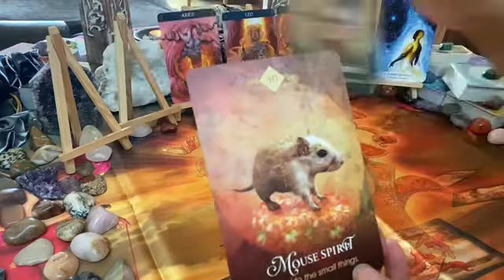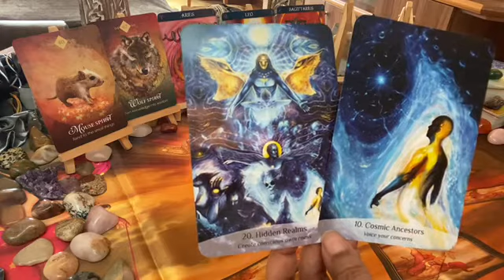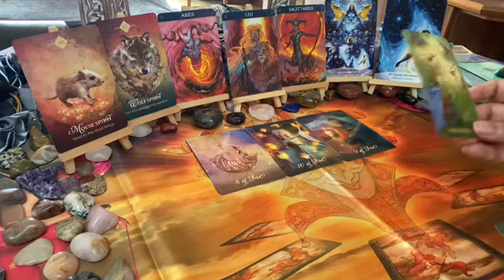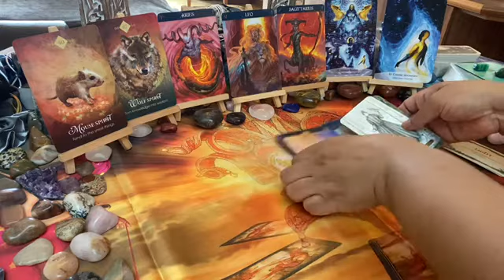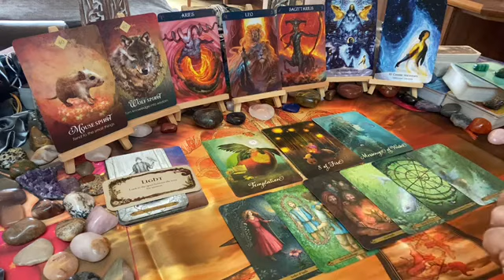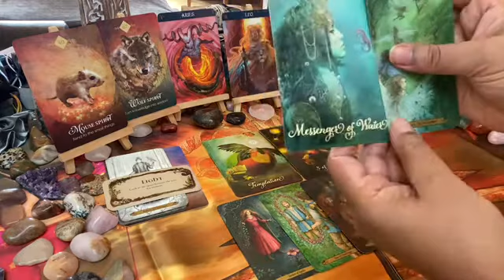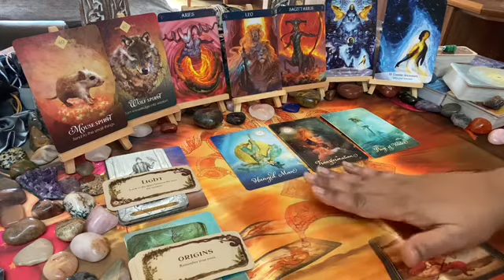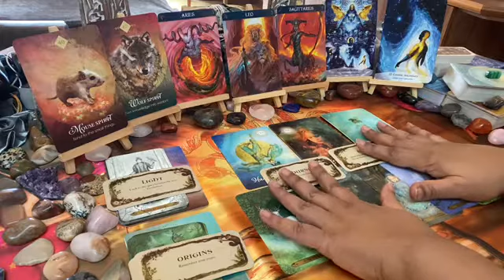FIRE SIGNS WEEKEND [January 2021] ~ Fri 15 – Sun 17: They’re transforming. Do U see the detail? ❣✨👀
This is the Fire signs weekend love tarot message; they’re transforming. do u see the detail? ❣✨👀